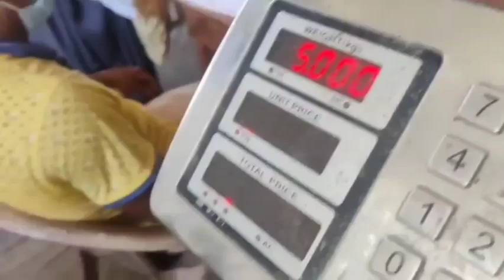রৌদ্রের এত নারী-পুরুষ কেন? || Why are there so many men and women in the sun?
খাদ্য অধিদপ্তর কর্তৃক পরিচালিত ও এম এস দোকান।
এতি কেজির মূল্য
১) চাল। ৩০ টাকা
২) আটা। ২৪ টাকা৷

মাথা পিছু সর্বোচ্চ
১) চাল। ০৫ কেজি
২) আটা। ০৫ কেজি
খাদ্য মন্ত্রণালয় জেলা খাদ্য নিয়ন্ত্রকের কার্যালয় ঝিনাইদহ।

OMS shops run by Food Department.
This is the price per kg
1) Rice.  30 rupees
2) Flour.  24 rupees
per capita max
1) Rice.  05 kg
2) Flour.  05 kg
Ministry of Food District Food Controller Office Jhenaidah.